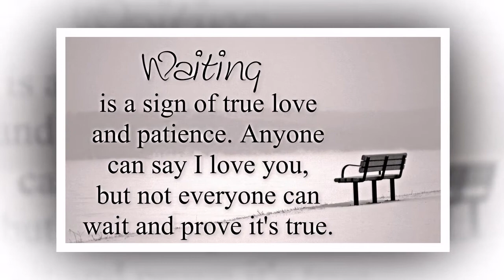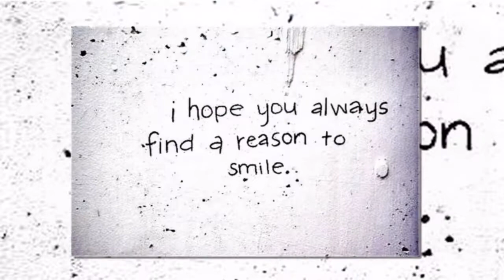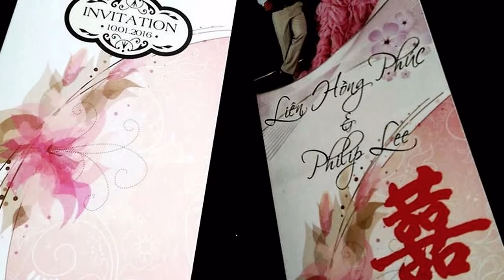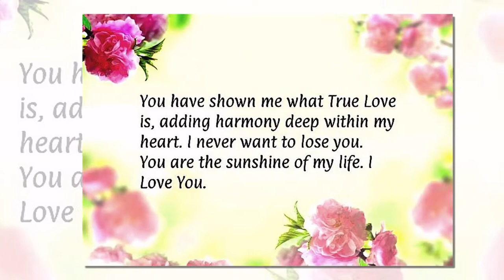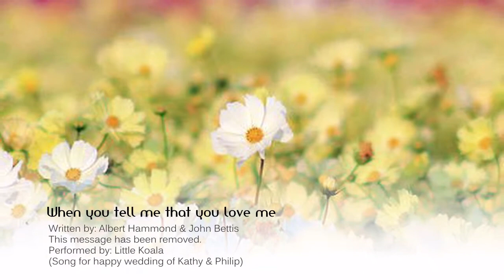When you tell me that you love me - Little Koala